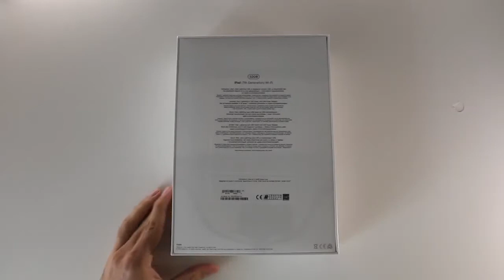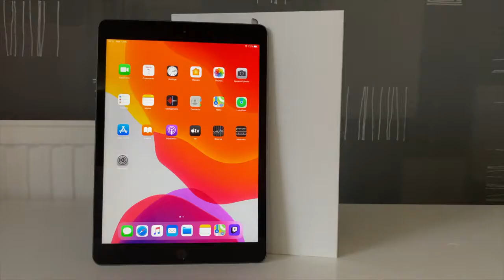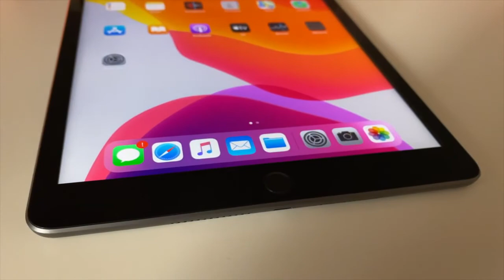iPad 7 Apple, Tela Retina 10,2" polegadas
A tela Retina de 10,2 polegadas tem mais espaço e formas totalmente novas para você criar, aprender, trabalhar e se divertir.
O iPad é compatível com Smart Keyboard e Apple Pencil, tem mais de um milhão de apps disponíveis na App Store, incluindo os jogos do Apple Arcade.
O iPad tem câmeras frontal e traseira, Wi-Fi e 4G LTE, bateria para o dia todo e o iPadOS, que abre um mundo de possibilidades no iPad.

📃Especificações:

Display: 10.2"
Resolução: 1620 x 2160px
Capacidade: 32GB
Memória Ram: 2 GB RAM
Cartão de Memória: Não
Tecnologia de Rede: GSM / CDMA / HSPA / EVDO / LTE
Chipset: Apple A10 Fusion (16 nm

*Garantia: 12 Meses Junto a Fabricante.